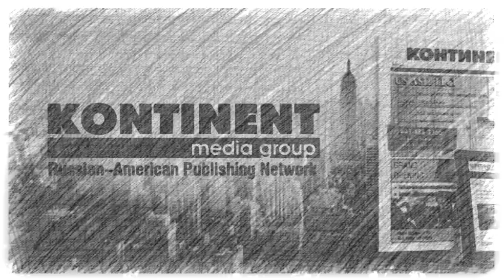РадиоБлог // Демократическая партия в панике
Вы на канале RadioNVC, и это программа «РадиоБлог» . Сегодня Игорь Цесарский и Игорь Туфельд обсудили американские события.
В преддверии выборов началась массированная атака на Президента Дональда Трампа. Демократическая партия в панике.
Состоялся показ документального фильма Динеша Д' Сузы «2000 мулов».
Инфляция. Цены на бензин выросли. Ситуация катастрофическая для дем партии, но и для страны тоже.
Сенсационное заявление министра обороны США о Трампе.